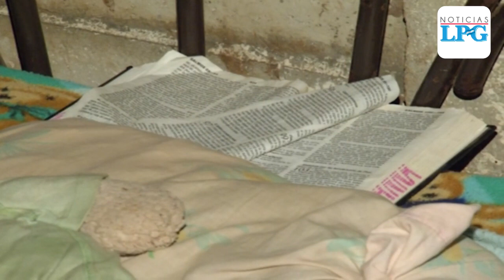Superándose a través de la elaboración de hamacas con desechos plásticos